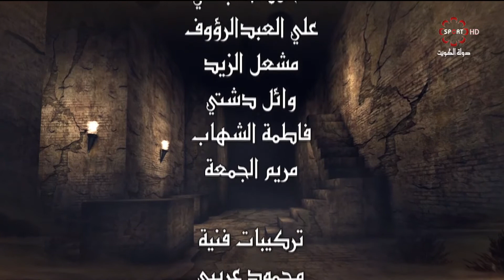برنامج شذرات - الاربعاء 2019/5/22